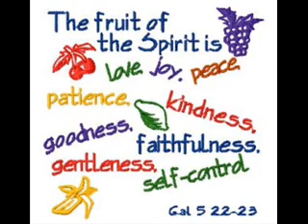Galatians 5: 11-26 Verse By Verse Part 3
Verse By Verse Bible Teaching with Mike Tatar and Chris White